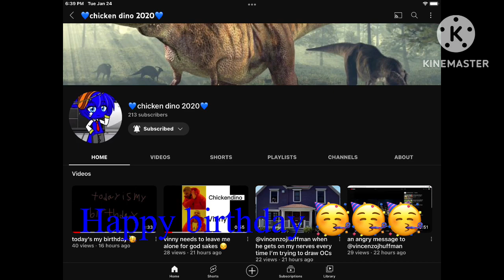Happy birthday to